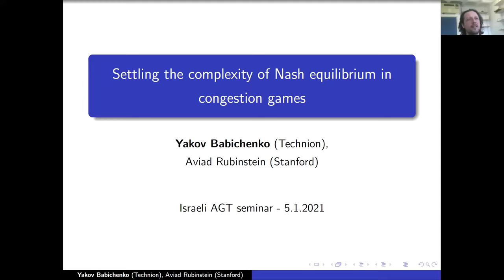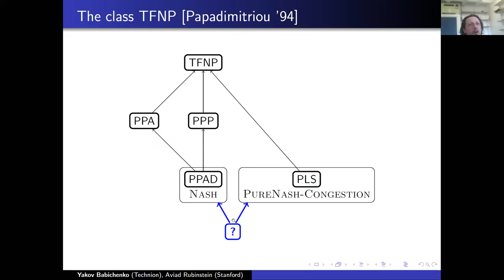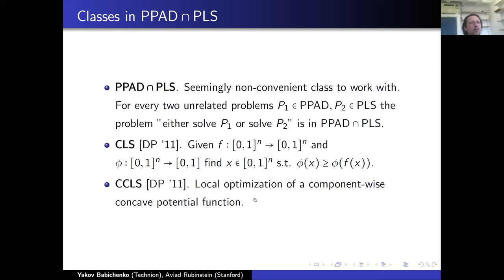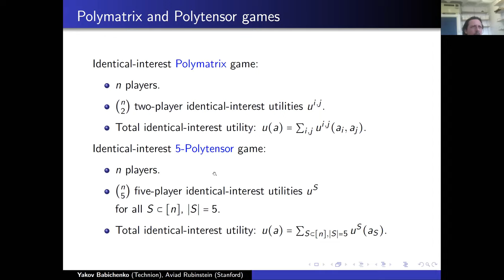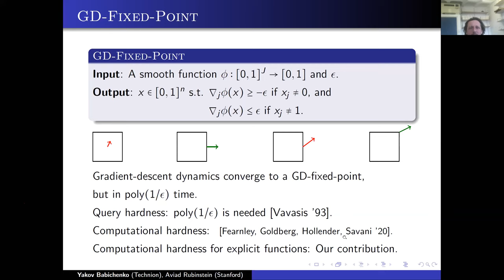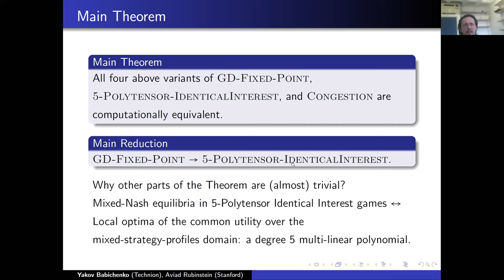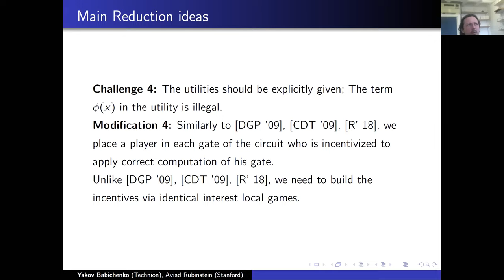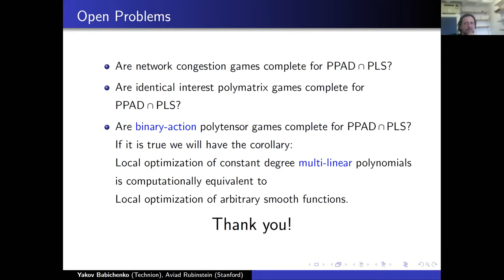Yakov Babichenko: Settling the complexity of Nash equilibrium in congestion games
Speaker: Yakov Babichenko (Technion - Israel Institute of Technology)
Title: Settling the complexity of Nash equilibrium in congestion games

Abstract:
We consider (i) the problem of finding a (possibly mixed) Nash equilibrium in congestion game, and (ii) the problem of finding an (exponential precision) fixed point of the gradient descent dynamics of a smooth function f ∶ [0, 1]^n → R. We prove that these problems are equivalent. Our result holds for various explicit descriptions of f, ranging from (almost general) arithmetic circuits, to degree-5 polynomials. By a very recent result of [Fearnley, Goldberg, Hollender, Savani 2020] this implies that these problems are PPAD ∩ PLS-complete. As a corollary, we also obtain the following equivalence of complexity classes:
PPAD ∩ PLS = CCLS.